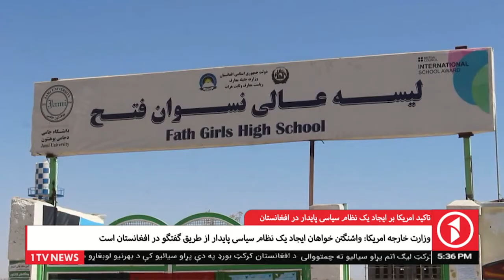1TV Kabul | تاکید امریکا بر ایجاد یک نظام سیاسی پایه در افغانستان